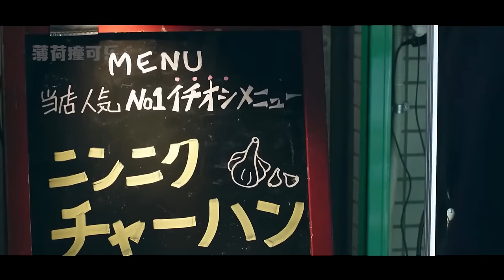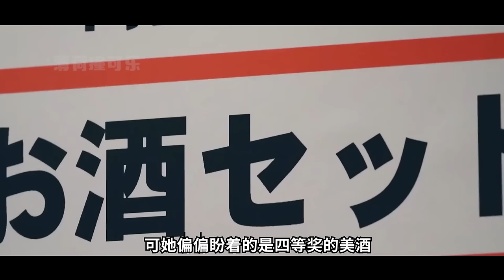大齡女酒鬼每日的晚酌記錄！巨下飯吃貨必看的高分美食劇！一口氣看完超級下飯美食日剧《晚酌的流派第二季》合集！